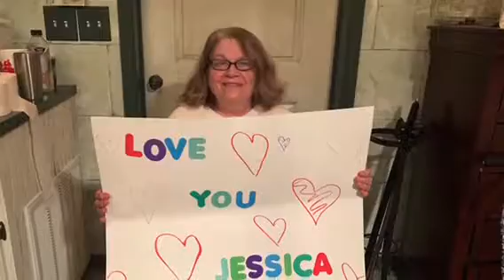The kids showing a little love to their Momma.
Ballinger kids do a cover of
“You can count on me” by: Bruno Mars